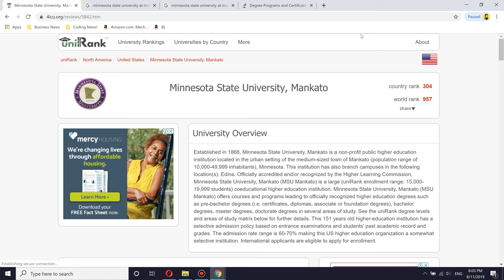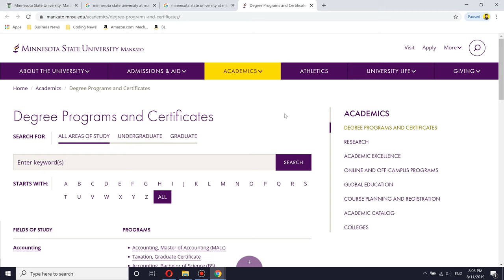🏫 Minnesota State University at Mankato Worth it ? + Review!🎓